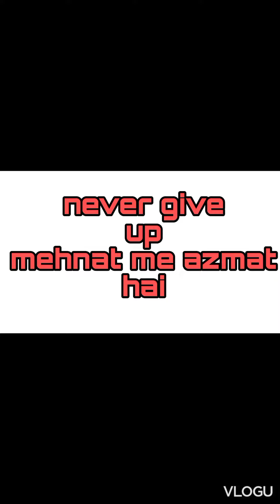foodpanda rider share,its own tip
order cancel ho jaye to kiya karen

your queries to be resolved

foodpanda rider foodpanda rider earning foodpanda

foodpanda part time full time

foodpanda office foodpanda weekly earning foodpanda partner pakistan

foodpanda order system foodpanda ad

foodpanda se order kaise kare
foodpanda earning

foodpanda earning

foodpanda ki id
foodpanda ka voucher kaise use kare foodpanda kaise order karen
foodpanda kitchen
foodpanda ki id kaise banate hain
foodpanda kaise chalayen
foodpanda ka bag banane ka tarika foodpanda kitchen registration
foodpanda ka order cancel karne ka tarika foodpanda karachi

Es video main btaya gya hai foodpanda riders ki haqeegat Kiya hai riders ko kin kin pareshaniyo ka samna karna parhta hai riders k saat dispatch ka kesa behave hai foodpanda management kis had tk rider k hag main hai...

Kiya foodpanda main Job karke ap faida utha sakte

Kiya foodpanda management riders ko support karti hai

Kiya foodpanda k contractar riders k saat tawun karte hain

Kiya riders k saat snatching hoti hai or snatching k bad rider ko kin kin takleef ka mushkilaat ka samna karna parhta hai

Kiya rider k haat main kuch hai

Kiya food deliver karne main der hojae to offboard hojata hai rider

Kiya rider police k pas jana zaroori hai or ager na jaen to offboard kardeti hai company

Rider k liye offices and hub main help ka option ya rider support ka numainda kiyu available nhe hai

Kiya rider Foodpanda k liye ahmiyat rakhta hai ya nhe

5 hour challange in foodpanda
Selling sabzi for 24 hour
earning Foodpanda
Rider Salary My first Day Story foodpanda’s
Foodpanda Fix Sallery Job details  Foodpanda fix salary update | Jobs Foodpanda Riders Full Time or Part Foodpanda rider barisho main kaun Foodpanda ki forty five thousands Food Panda Rider Earning Reveale How start KFC rider job
KFC rider Earning + Tip + Fuel + customer + 25,000 weekly can earn Foodpanda